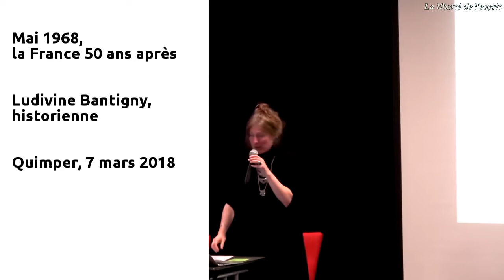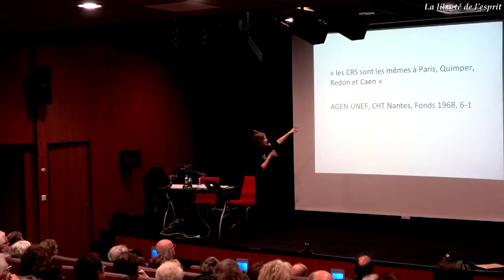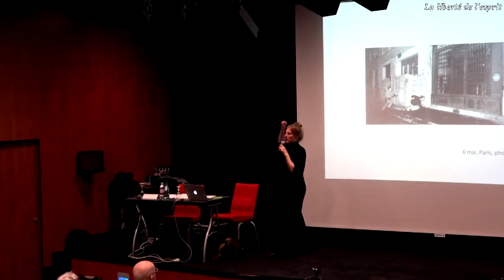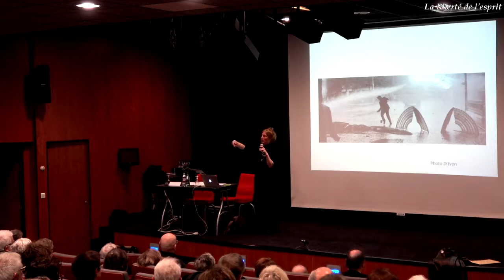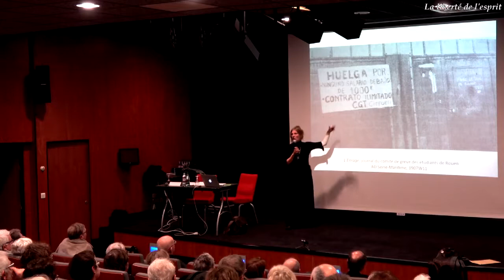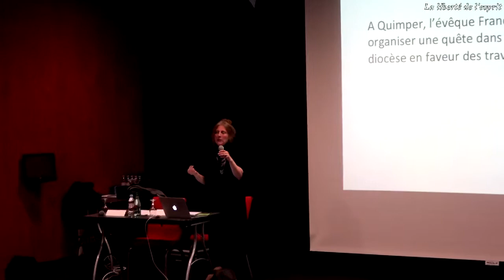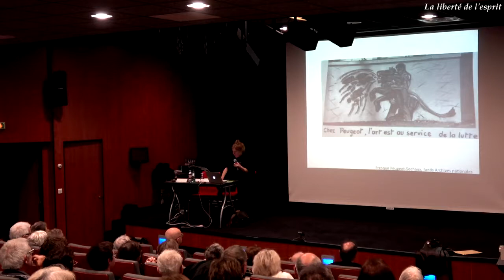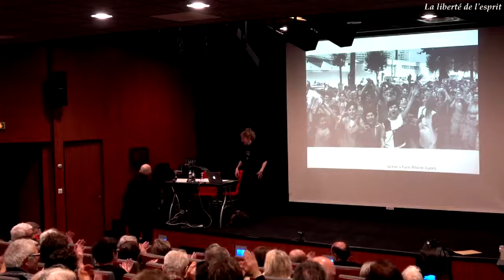Ludivine Bantigny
Invitée, mercredi 7 mars 2018 de l'association "La liberté de l’esprit" Ludivine Bantigny, historienne et maîtresse de conférences en histoire contemporaine à l’université de Rouen, est venue présenter son travail sur 1968